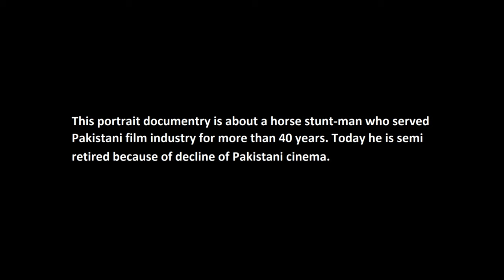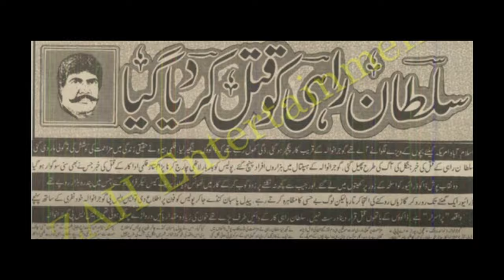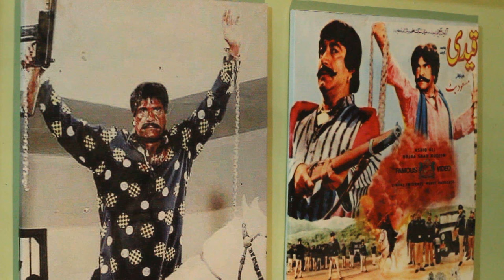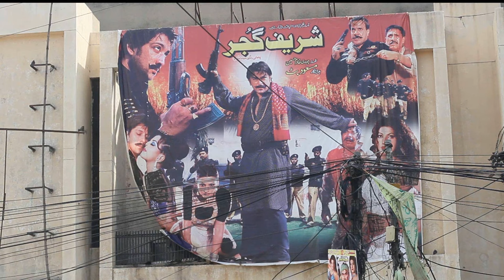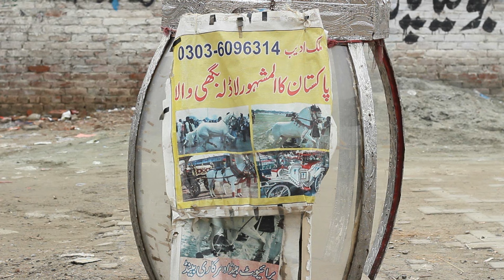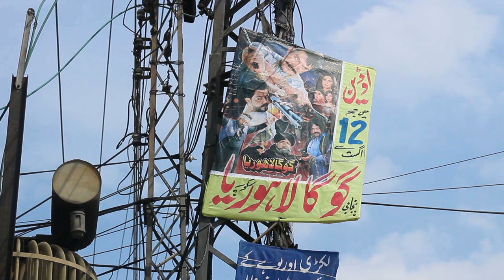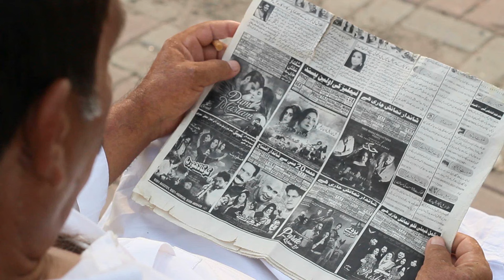Sultan Rahi life story (complete ducomentary)sultan rahi